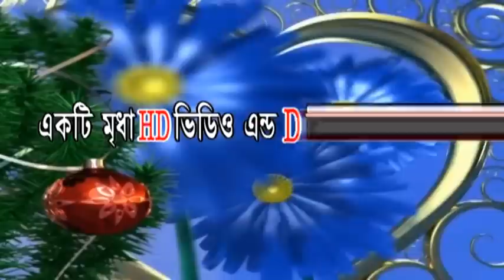Bangla Naat Ahmmed Bin Noori,Allahma Shahdi Faruqi (Ra:)er chele,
ahmmed bin noori
Bangla waz sunni waz mahfil bangla natok,bangla comedy.islamai naat.HD media,Bangla Gojal Bangla Haam  naat
Sunni congregation 2015.panishwar pirbari harjt maulana azizur rahman abedi al qadri saheber probit orush mubarok oduyar mahfil.date 2015.Ajimusbana।waz karben gias uddin at-tahery.
bangla hd media youtube.com tara hola bonda ali saher barir bashoriq waz mahfil,panishwar sarail ,
bangla e media,banglahdmedia.blogspost.com,vijiat karun , ekane paben nuton nuton waz bangla gaan,suni waz .maulana mufti giuas uddin at-tahry ,alamgir hosssin juktibadi,najirul islam rajvi,Tarakhala panisbara. Haji Ali's home bande auladera sbarane historical Sunni great sammilana 2015 ciratagrana mrdha hd d video.youtub chanel bangla hd media
muhfi maulana gias uddin at tahery motan.
Sunni Confarance by Joshim uddin Mojahedi
banglahdmedia,bangla hd media,banglahdmedia.blogspot.com.bangla e media,

Bengali religious sessions

Bangla HD Media Subscribe Now .here have -Bangla Waz -mufti giasuddin at-taheri.mufti josim uddin mojahidi waz.maulana alomgir hossen jukti badi waz.abu safian al qadri ar waz.hafez tufajjul hossen saheber waz.maulana abul kalam azat sahewber waz.maulana habibur rahman noori saheber waz.hafez maulana aminul islam saher waz.maulama abdul aziz saheb s waz.maulana faijul islam al qadri saheb s.maulana shahidullah jahadi saheb s.
bangla waz maulana shah jalal abedi al qadri saheb's.ABED SHAH MOJAHIDDI AL KADDRI SAHEB'S.মাওলানা ইউসুফ আনসারী শাহেব । mawlana hurjatullah nokshebondi saheb.
বাংলা ওয়াজ মাওলানা মোশারফ হোসেন হে লালী mawlana mosharof hossen helali.
bangla_waz_mawlana_uarish hossain hasan billah.
মাওনালা-রহুল আমিন জালালি.

Daẏāla bharasā gā'uchē pākēra anusmaraṇē pabitta ōraśa mubāraka.Saphara cāna kēbalā kābā.
Paramānāndapura pākaśimu'ila sarā'ila, bi bāriẏā.
Bangla waz sunni waz mahfil